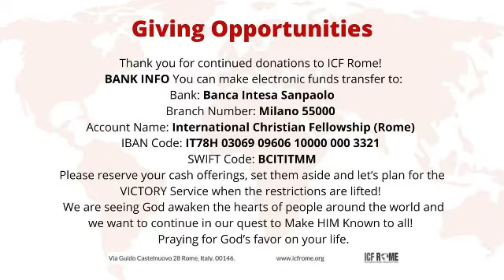Wednesday, Prayer Connect (September 30, 2020)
Pastors Rick and Jennifer Pasquale prays for the world, Rome and the ICF Rome community.